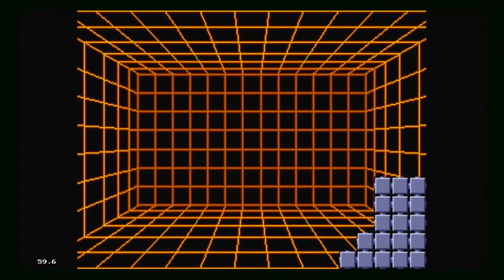Kid Chameleon Playthrough pt:5 Lost Once Again & The Only Desert Level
I love the Desert theme...It's a shame I couldn't play more of them. Come to think of it I only had one Sky theme too.